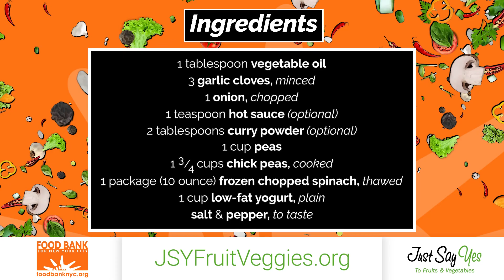Indian Spiced Vegetables